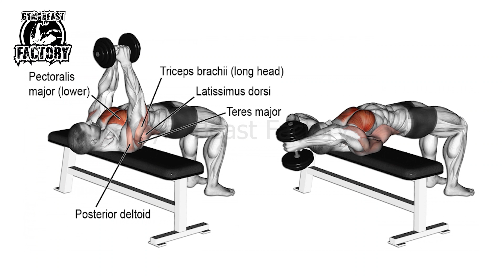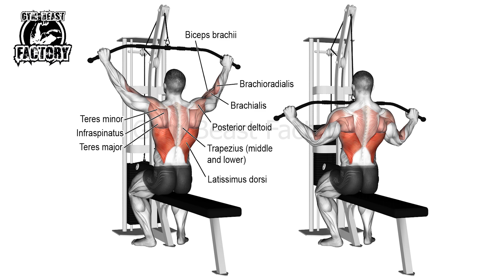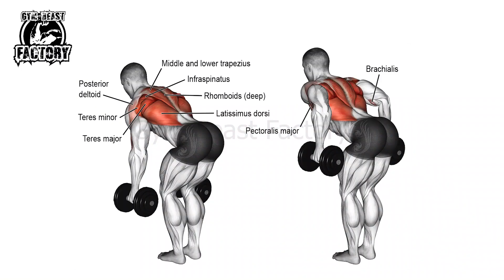Meilleurs entraînements pour le dos (dos large et dos conique en V)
WELCOME To "Gym Beast Factory"

THANK YOU !!! So much Friends for such an Immense Support and Response.

Spread Love.
© Copyright by "Gym Beast Factory"

construire des lats inférieurs ?

Quels sont les meilleurs exercices pour agrandir vos lats inférieurs ?
Comment travaillez-vous les lats inférieurs avec des bandes ?
Les rangées de câbles assises sont-elles suffisantes pour construire le lat inférieur ?
Faites-vous des tractions suffisamment quotidiennement pour construire des lats plus bas ?